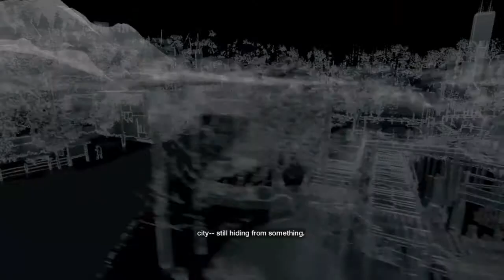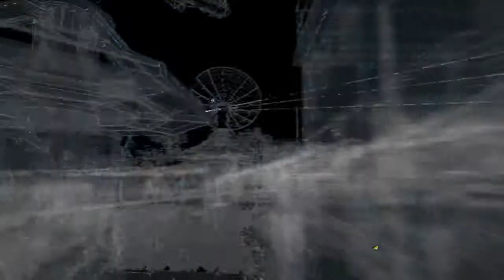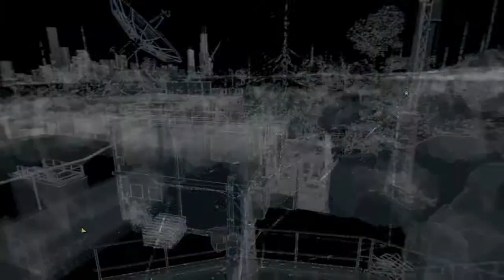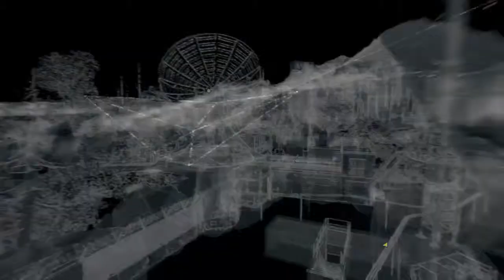Watch Dogs Playthrough Pt.91- Act 3 Story Mission 1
This is my playthrough of Watch Dogs for PS4. In this part we begin the first story mission in act 3 for the search of Raymond Kenney. Enjoy :)